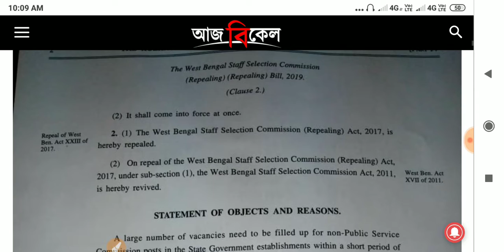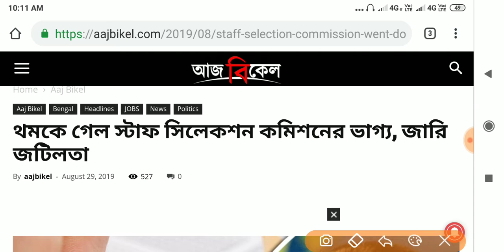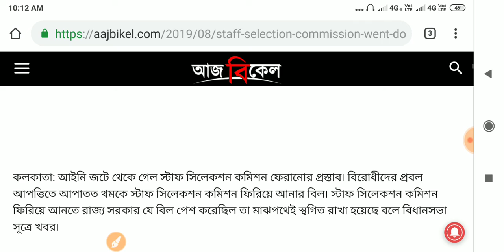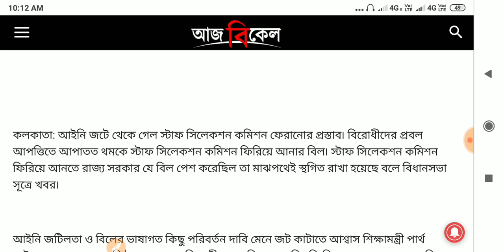Wb ssc new update,upcoming wbssc recruitment,wb group d job vacancy,wb govt job update,new bill ssc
Ssc